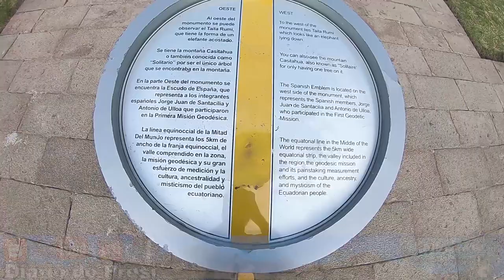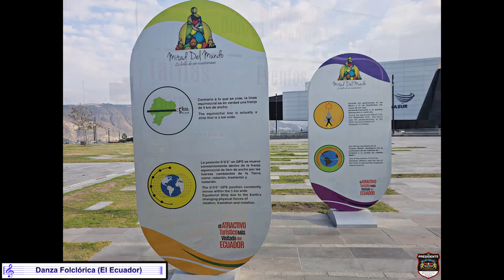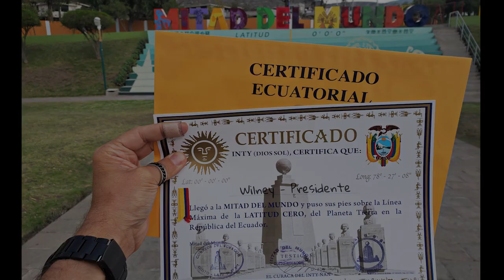Mitad Del Mundo, Equador | Viagem de Moto Solo pela América do Sul